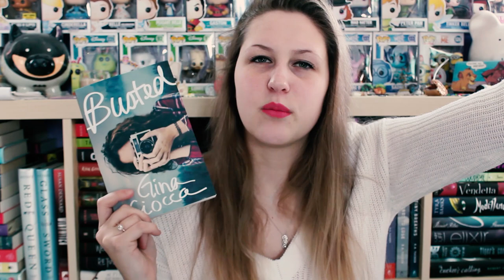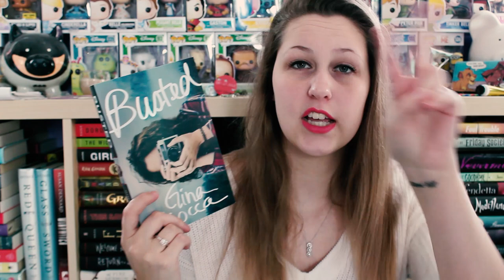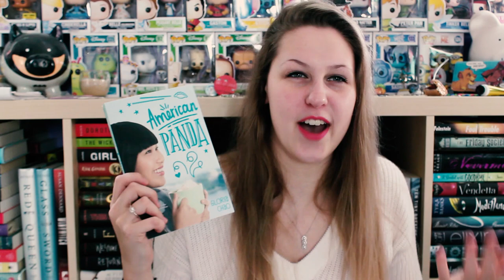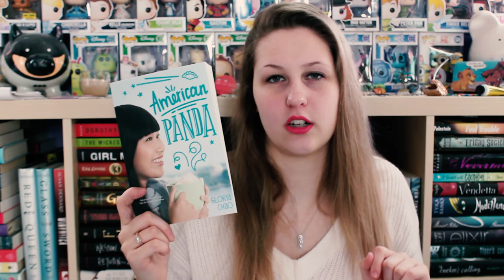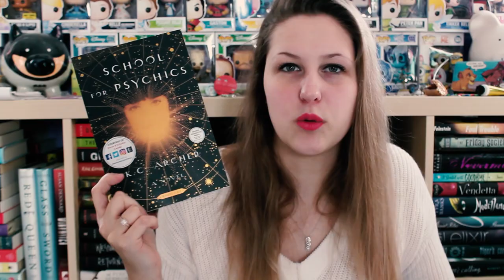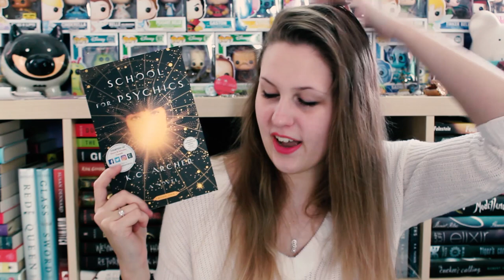SURPRISE UNBOXING #68 | FETUS JAY FRIDAY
It's been 2 years since I filmed this... I've read American Panda (4.5/5 Stars) and School for Psychics (4.5/5 Stars).